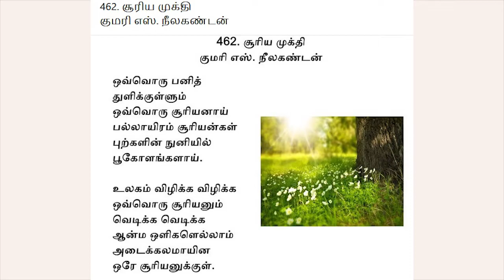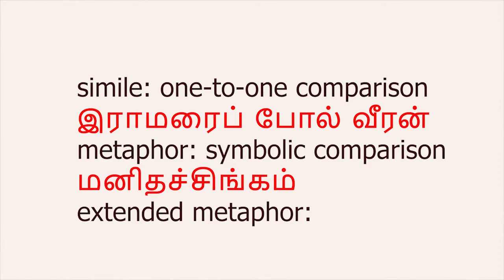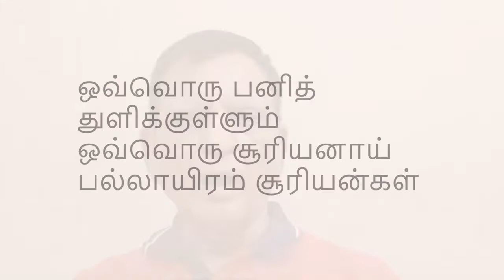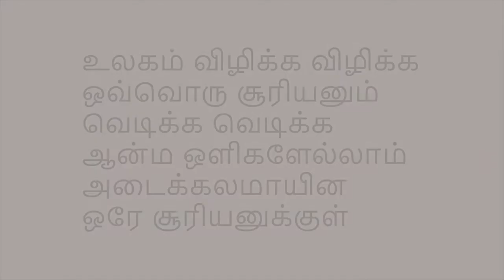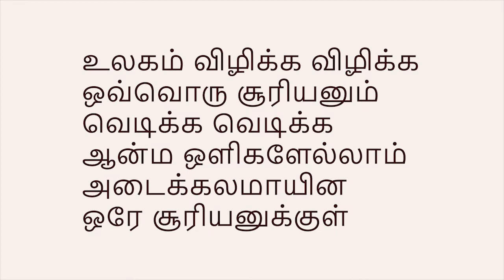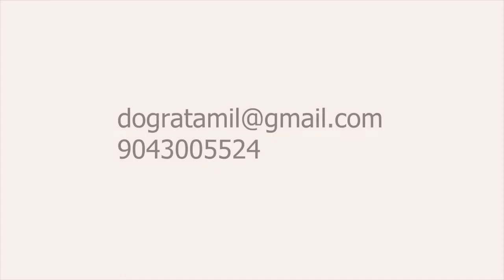சூரிய முக்தி --- குமரி எஸ். நீலகண்டனின் கவிதை --- இலக்கிய விமர்சனம்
இலக்கிய விமர்சனம் நல்ல வாசகர்களை உருவாக்கும். தரமற்ற இலக்கியத்தைக் குப்பைத்தொட்டிக்குள் வீச உதவும்.

தர்மமும் தரமும் மனித உலகை உயர்த்தும்.